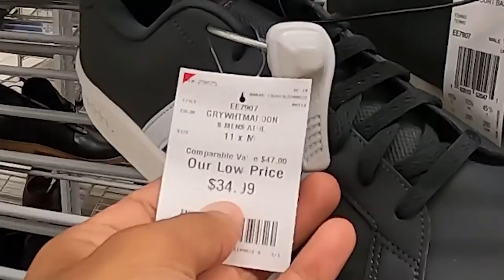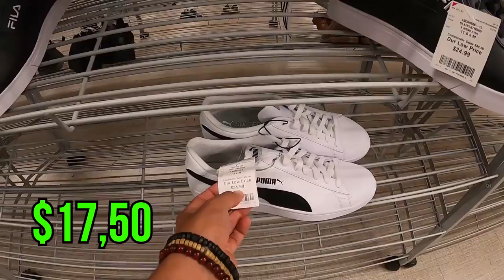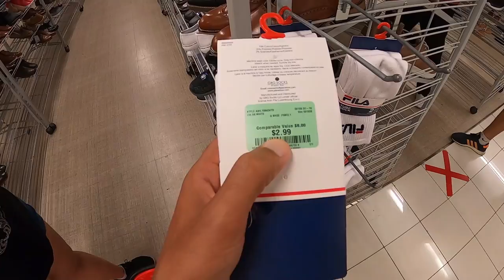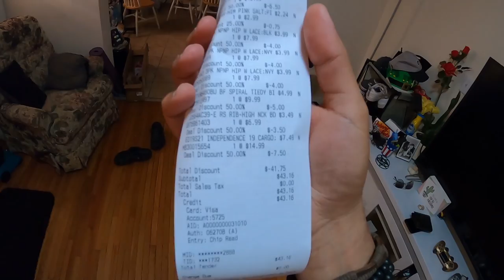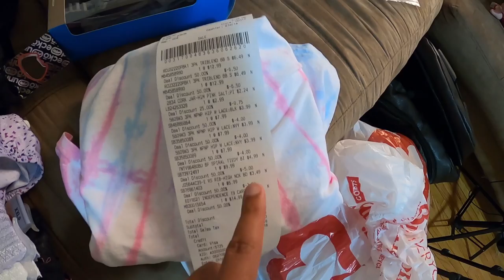Inacreditável os Preços das Roupas nos Estados Unidos! (Pós Pandemia)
Nesse vídeo mostramos como é Inacreditável os Preços das Roupas nos Estados Unidos (Pós Pandemia) na Burlington, uma das primeiras lojas de roupas a reabrir depois da crise do bichinho da goiaba.

➤ Baixe seu E-book grátis Agora:
10 dicas Infalíveis para Economizar Dinheiro pra sua viagem aos EUA

Tags adicionais: